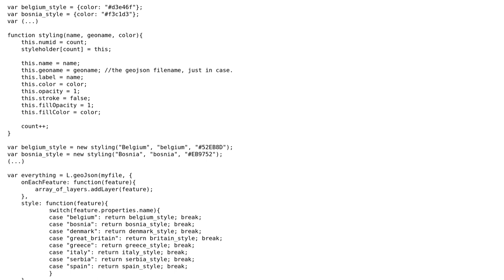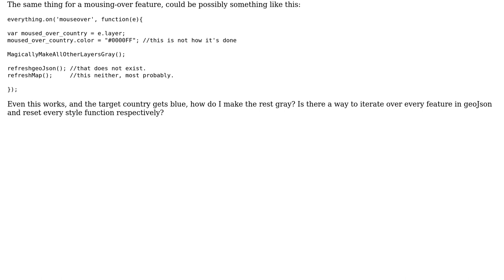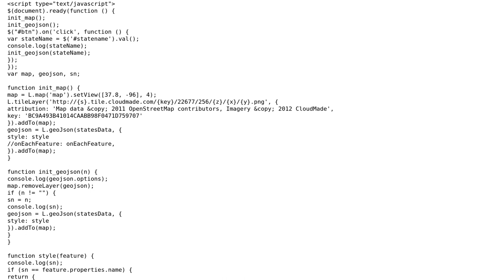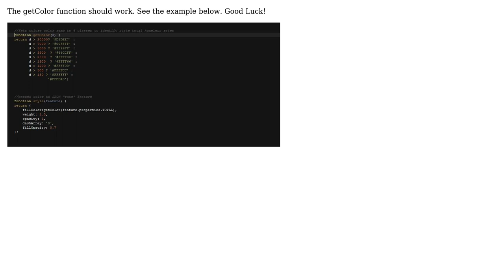GIS: How do I modify features during runtime, in a GeoJSON feature group on Leaflet?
With thanks & praise to God, and with thanks to the many people who have made this project possible! | Content (except music & images) licensed under CC BY-SA | Music | Images & others | With thanks to user Geoffrey West user Farhat Abbas user Doruk Karinca user Chad Cooper and the Stack Exchange Network Trademarks are property of their respective owners. You are responsible for your own actions.